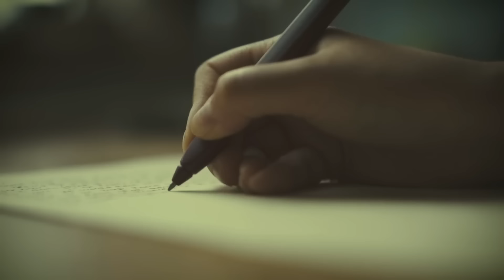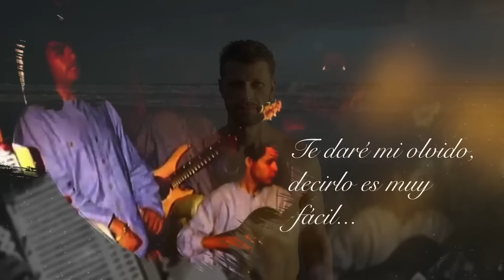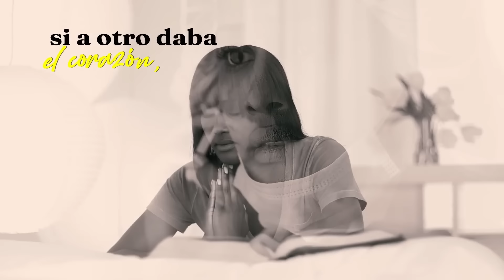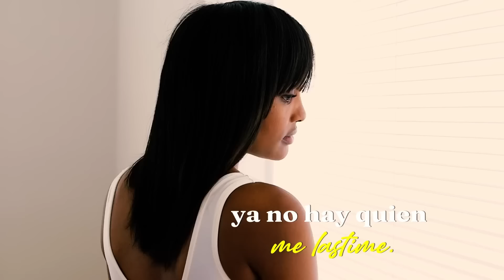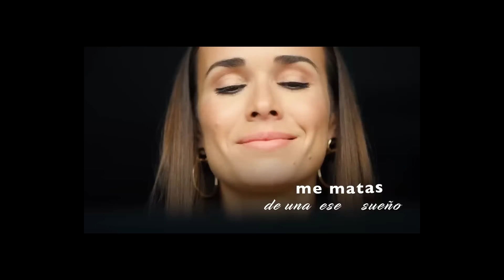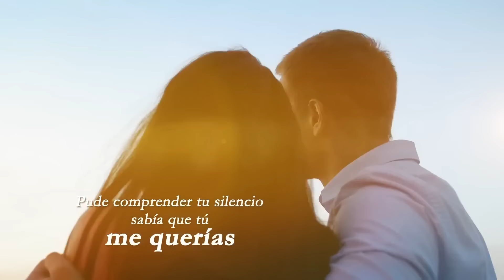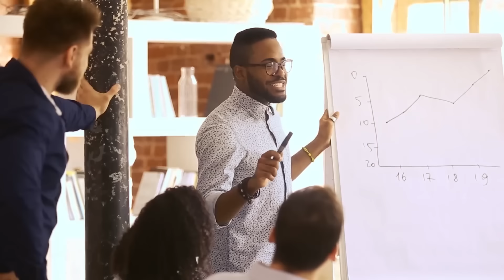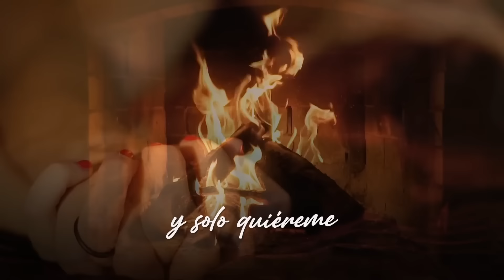Mix Vallenatos Románticos Los Diablitos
Disfruta de esta gran colección de éxitos del vallenato que tenemos para ti.

(0:00) Novios Cruzados
(4:23) Mi Novia Mujer
(9:07) No Te Vayas
(14:03) Busca Un Confidente
(17:44) Solo Pienso En Tenerla
(22:34) Las Razones Del Amor
(27:38) Hasta Cuando Señor
(32:03) Camino Al Cielo
(36:29) Qué Hago Sin Su Amor
(40:31) No Voy A Llorar
(45:15) Que No Me Faltes Tú
(49:58) Si No Me Falla El Corazón
(54:51) Que Vuelva
(59:15) Ya Tengo Quien Me Quiera
(1:03:57) Tú Vas A Volar
(1:08:10) Por Una Mentira
(1:12:53) Sueños De Olvido
(1:17:28) Tu Amor Es Un Milagro
(1:21:50) Lo Que Quieras De Mi
(1:27:16) Y No Estás Aquí
(1:31:50) Me Tiraste Al Mar
(1:36:18) Por Un Error
(1:41:33) A Besitos
(1:45:57) Y Yo Ni Se Diga
(1:51:05) Déjala
(1:55:33) Historia
(2:00:10) Como Aquel Pajarito
(2:05:18) Sólo Quiéreme
(2:09:41) Cuando Casi Te Olvidaba
(2:14:22) Dónde Está